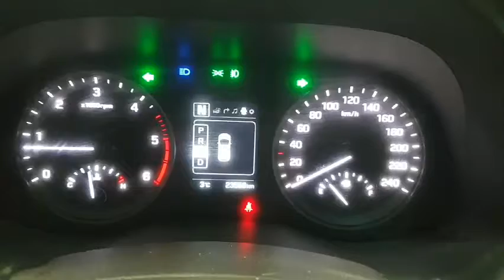TUCSON JU588551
Vehicle exporter
Skype: trustkorea01
Trust Korea Company limited
Japanesevehicles.com